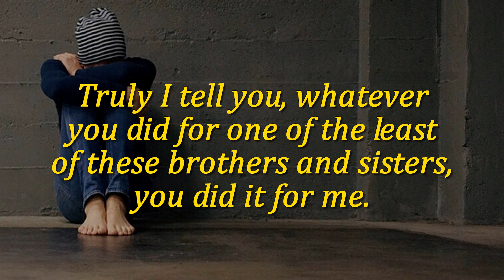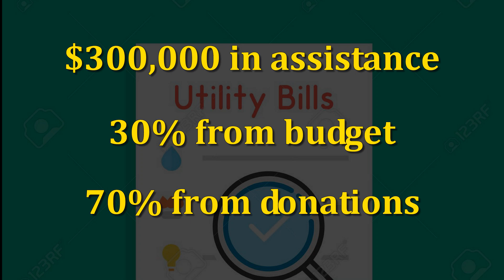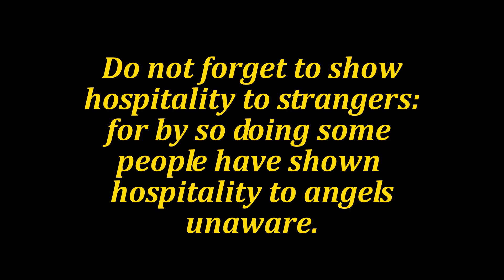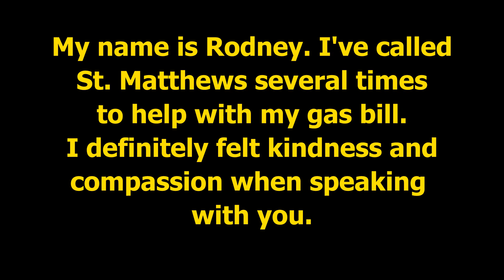SMAM 25th Anniversary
The St. Matthew Assistance Ministry is celebrating 25 years of sharing resources and hope in our community! SMAM provides financial help for utility bills and medical prescriptions, and distributes gas vouchers, bus passes, and grocery gift cards. Their volunteers also pray with each client, give out personal care items, and send birthday cards.